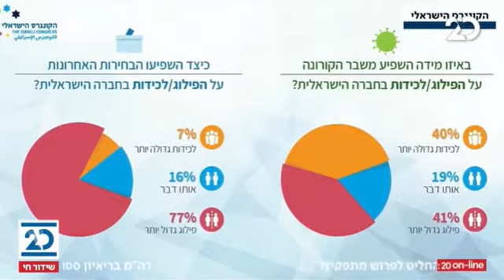ראיון של עו"ד ד"ר גלעד וינר מהקונגרס הישראלי לקראת כנס גישורים ועל מדד ההסכמות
מהדורה מוקדמת ערוץ 20